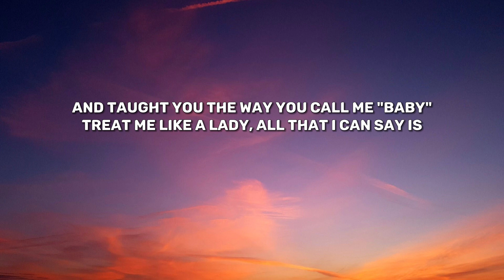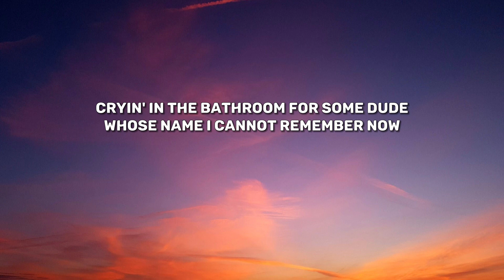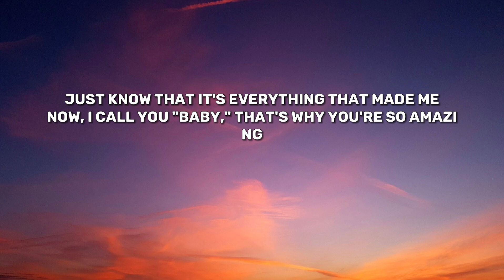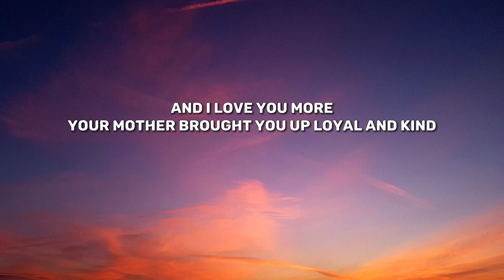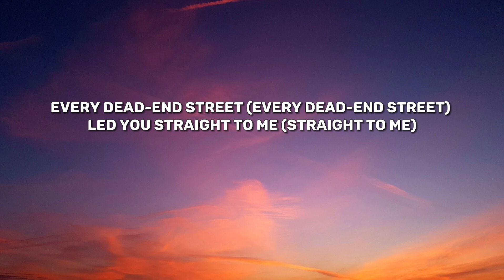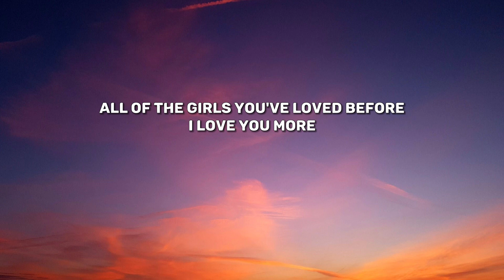Taylor Swift - All Of The Girls You Loved Before (Lyrics)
(Lyrics):
[Verse 1]
When you think of all the late nights
Lame fights over the phone
Wake up in the mornin' with someone
But feelin' alone

[Refrain]
A heart is drawn around your name
In someone's handwriting, not mine
We're sneakin' out into town
Holdin' hands, just killin' time
[Pre-Chorus]
Your past and mine are parallel lines
Stars all aligned and they intertwined
And taught you
The way you call me "baby"
Treat me like a lady
All that I can say is

[Chorus]
All of the girls you loved before (Ooh)

[Verse 2]
When I think of all the makeup
Fake love out on the town (Ooh)
Cryin' in the bathroom for some dude
Whose name I cannot remember now

[Refrain]
Secret jokes all alone
No one's home, sixteen and wild (Ooh)
We're breakin' up, makin' up
Leave without sayin' goodbye (Ooh)

[Pre-Chorus]
And just know that
It's everything that made me
Now I call you "baby"
That's why you're so amazing

[Bridge]
Your mother brought you up loyal and kind
Teenage love taught you there's good in goodbye
Every woman that you knew brought you here
I wanna teach you how forever feels like

[Chorus]
The girls you loved before (Ooh)
Every dead-end street (Dead-end street) led you straight to me (Straight to me)
Now you're all I need (All I need), I'm so thankful for